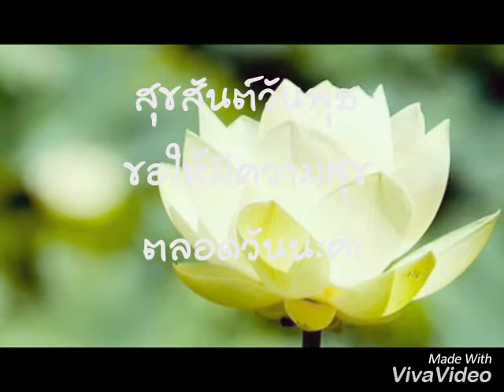ใจหวนครวญรำพัน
ขับร้องใหม่
เพื่อความบันเทิงและการอนุรักษ์เท่านั้น โดย สุมล บุญยะกมล